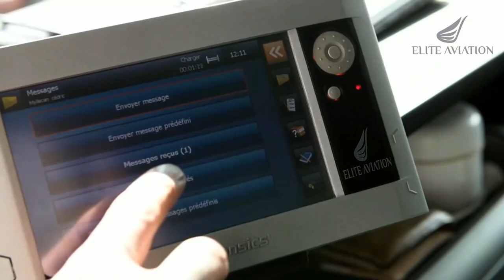Elite Aviation offers you Air Cargo Charter, VIP Jet Charters, Luxury Jets, Charter Aircrafts etc..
AIR CARGO CHARTERS.
Project Cargo
Our expertise and knowledge to choose the right type of cargo charter aircraft enables us to arrange for project cargo charters for heavy and odd size items.
Odd dimensional:
If you are managing any manufacturing plant, mining or drilling activities our project and ODC charter services are capable to transport heavy, abnormal and odd-dimensional cargo to the desired destinations and remote locations with utmost safety and service.
Dangerous/Hazardous Goods
Conferred with the right approach and experience , Elite Aviation offers dedicated & stress-free execution of your charter consignments of dangerous goods (explosives, gases, flammable, radioactive, detonators & toxic substances)
Music, Film, Entertainment Charters
For the film, music and entertainment industry, we offer specialized  charter services  which are best suited to meet the challenging and multistage requirements of the music and film industry with sheer dedication and passion.
Automotive Charters
Elite Aviation made the transport of your automotive charter shipments convenient, either at the individual level or for the business purpose our automotive charters are focused on the efficient and damage-free handling of your shipments at the desired destination.
Oil & Gas
For all the critical and urgent Oil & Gas shipments we are efficient to handle such cargo charter shipments globally with the quickest and tailor-made approach.
Military and Defense
Our defense and military cargo charter services can be confided to transport military equipment’s, armored vehicles, weapon systems and sensitive accessories to the desired destinations.
Humanitarian Aid relief / Medical Supplies during unprecedented times
We have successfully handled various humanitarian aid charter programs for international relief organizations globally where natural calamities/disasters have taken place. Our specialist team and global network has been commendable to manage such critical relief efforts.

Group Passenger Charters

Religious Pilgrim
Elite aviation offers dedicated and efficient group pilgrimage charters that fulfills the worthy expectations of the pilgrims from all over the world. Our commercial jet charter services are well-tailored to efficiently meet the requirements of the passengers and make their travel comfortable.
Sports events
For various sports events, we allow our customers to choose the best suited aircraft according to the requirements of the sports teams and their sporting equipment’s. We rule-out all the possible challenges that may arise while arranging such charters by providing an on schedule convenient charter solution to meet the demands of our clients.
Medical Evacuation and Emergency Response
Safety is vital for us here at Elite Aviation, our medical evacuation solutions team are capable to deal with any political unrest, civil unrest or natural disaster taking place anywhere. Our evacuation and emergency response services are available 24 x 7 to provide solutions to all our clients.

MICE (Meetings, incentives, conferences and exhibitions)
To carry out your business activities you can hire our group charter services that will make your travel plans comfortable and hassle free. Our professionally maintained corporate charter services allow you to attend exhibitions & conferences that surge your business and poses an inspiring impression to your business community. You can hire us to arrange charters to transport company staff, incentive trips and attend exhibitions and conferences.

Wedding & Private Events
We also arrange group charters for weddings and private events anywhere in the world globally. Our expertise team understands the demand of the customers and then designs effective charter solutions to make these events memorable.

AIRCRAFT LEASING

Aircraft Leasing – with an access to more than 50,000 aircrafts in the world, Elite Aviation is well-equipped to assist with all your aircraft leasing requirements. Be it ACMI wet lease or a dry lease, our specialist team can ensure the aircrafts are fully insured and has the required certifications and licenses to operate as per the aviation safety standards. We can also provide 24/7 operational service to monitor and supervise the real time movements of the leased aircrafts.

AIRCRAFT TRADING

If you are looking for buying and selling of an aircraft, we can provide you with the best selling and buying aircraft solutions. We are capable to provide the right market value which helps you to buy and sell aircrafts. Elite Aviation ensures the aircrafts are well certified with the latest aviation norms and regulations and have completed the required maintenance checks to operate as per the safety standards.